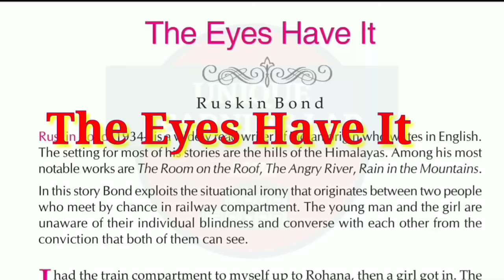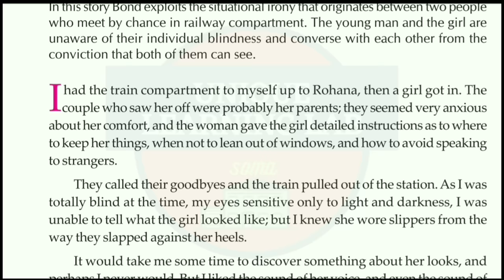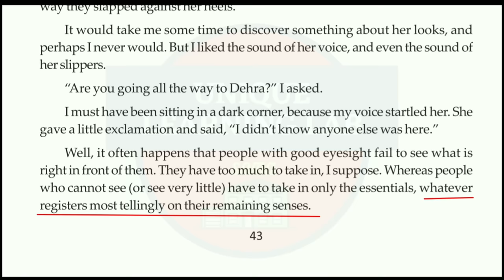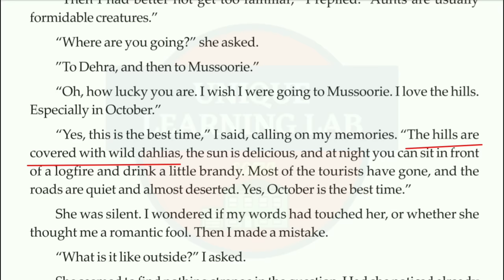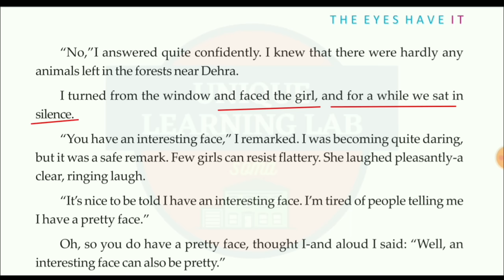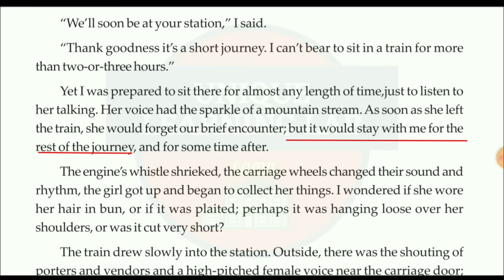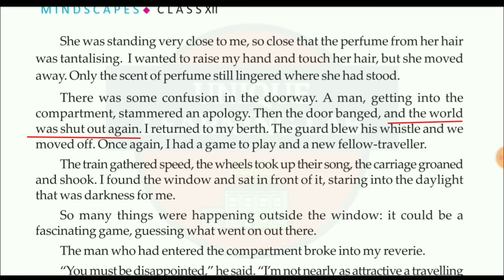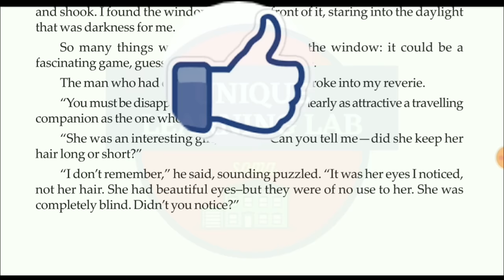The Eyes Have It,by Ruskin Bond Bengali Translation//Class-12,English,Lesson-1//WBCHSE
In this video you will get Class 12 English
Lesson 1,The Eyes Have It by Ruskin Bond
Bengali Translation
Hs examination
WBCHSE